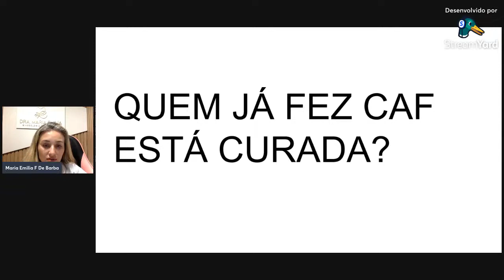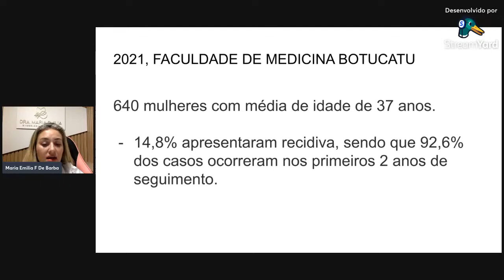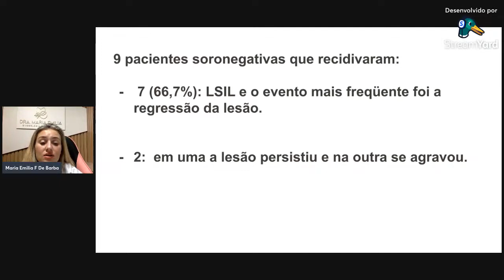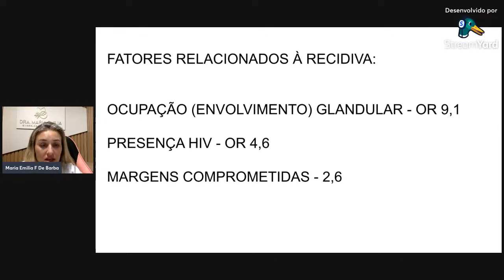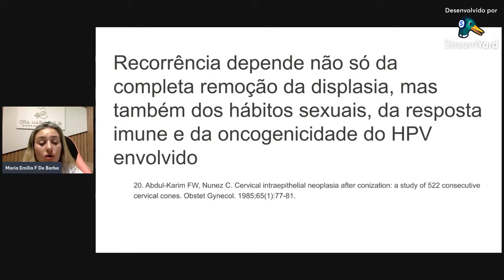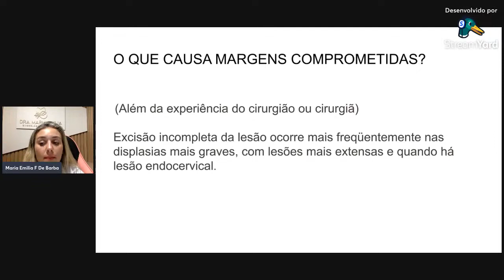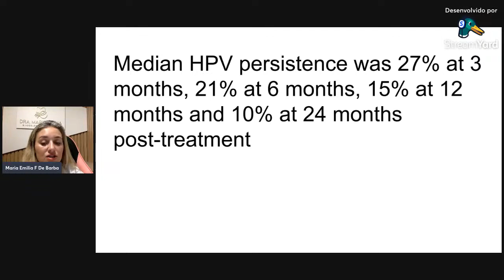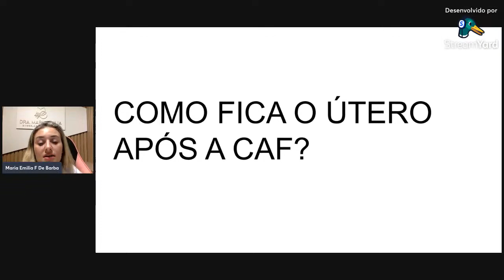Recidiva após a cirurgia de CAF/LEEP/ Conização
A cirurgia de alta frequência é um procedimento médico utilizado para remover tecido anormal do colo do útero, muitas vezes em casos de lesões pré-cancerosas ou cancerosas. Um método específico nesse contexto é a excisão eletrocirúrgica em alça (LEEP), que emprega uma alça fina aquecida por corrente elétrica de alta frequência para remover camadas de tecido do colo do útero. Essa técnica é eficaz na remoção de áreas suspeitas e permite uma análise mais detalhada do tecido removido.

Já a conização envolve a remoção de uma porção em formato de cone do colo do útero, sendo realizada em casos mais avançados de lesões pré-cancerosas ou quando é necessário obter uma amostra mais ampla para diagnóstico.

Roteiro desta live:

00:00 - Introdução
01:05 - O que é a cirurgia de CAF? Qual a diferença entre CAF e conização?
03:47 - Quem faz CAF está curada?
06:52 - O que acontece depois do CAF?
09:39 - Quantas vezes pode ser feito? Quando acontece uma recidiva?
16:12 - O que aumenta as chances de recidiva?
17:42 - O que significa margens comprometidas?
18:47 - Recidiva x HIV
20:25 - O que influencia a sua imunidade?
20:29 - Idade x recidiva
23:16 - Estudo sobre os fatores de risco
24:57 - O que causa as margens comprometidas?
28:40 - O vírus do HPV é eliminado após a cirurgia do CAF?
32:51 - Qual o risco de estar com vírus HPV persistente?
35:40 - Como fica o útero após a CAF?
38:03 - Encerramento e dúvidas do chat

O endereço do atendimento é:
📌São José dos Campos
Avenida Barão do Rio Branco, 726, Jardim Esplanada,
Rio Branco Centro Médico
Atendo também por telemedicina.

Se você quiser ter acesso a mais conteúdos, participe, de forma gratuita, do meu grupo no Telegram, onde compartilho dicas exclusivas de saúde feminina

Muito obrigada!🥰